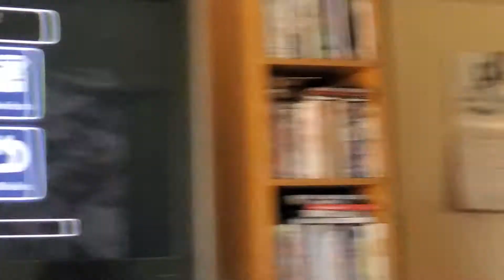Jeslyn's Funland #7 Go Vacation Waterfall jump!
Can Jeslyn Wii jump off a waterfall and survive!?